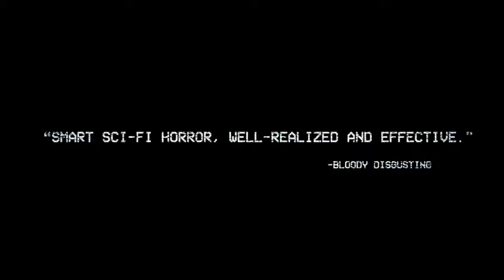AWAIT FURTHER INSTRUCTIONS Official Trailer 2018 Horror, Sci Fi Movie HD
Film Trailer Zone is your #1 destination to catch all the latest movie trailers, clips, sneak peeks and much more from your most anticipated upcoming movies!